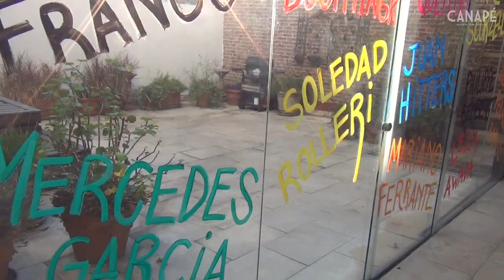POP.UP ART EVENT Primera Edición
Organizan: Violeta Quesada y Kenia Mihura
Artistas:
Philippe Bemberg
Florencia Boghtlingk
Mercedes Cullen
Eric Franco
Mercedes García Baltar
Fernando Goin
Juan Hitters
Maria Jalil
Mariano Ferrante
Zelmira Peralta Ramos
Lia Porto
Sergio Quentin
Soledad Rolleri
Mario Scorzelli
Paula Senderowicz